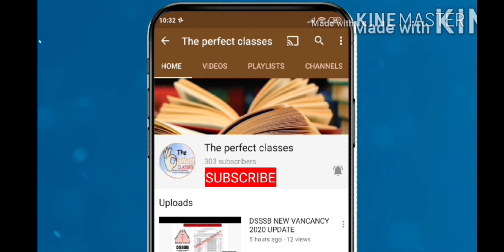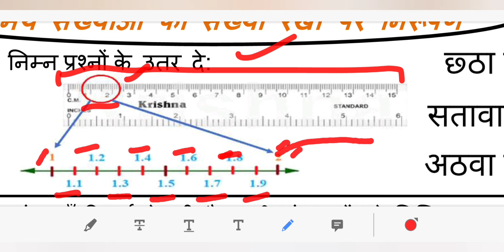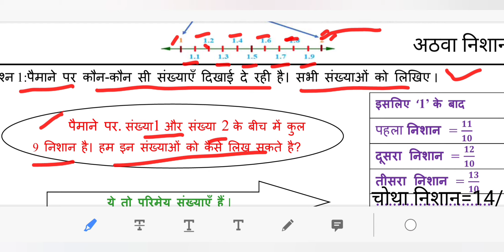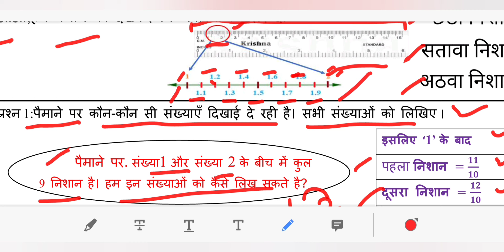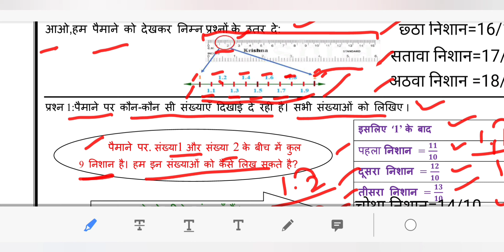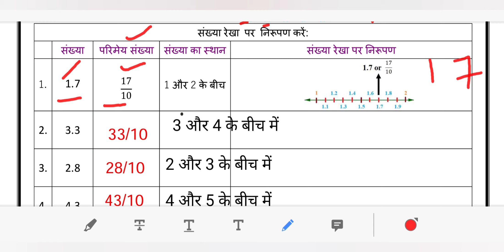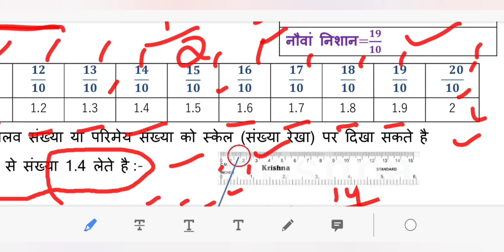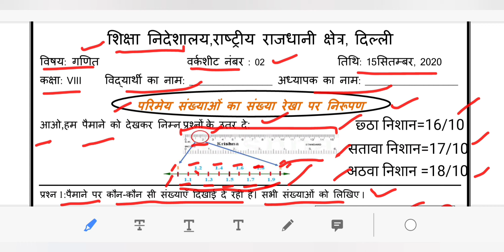worksheet 2 class 8 maths hindi medium tuesday 15 september 2020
maine is video ke madhiyam se DOE, DELHI  WORKSHEET 2 FOR CLASS 8   SEPTEMBER  2020 KO SAMJHAYA HAI..